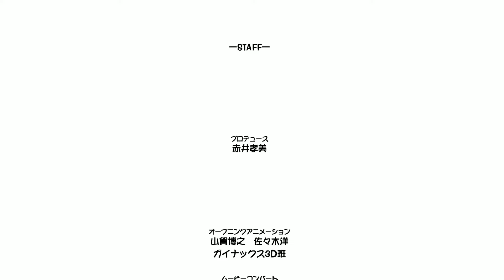美少女夢工廠三 夢幻妖精 重製版 ~ 王宮侍女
達成條件

1. 體力 100+
2. 王宮侍女打工次數最多且實行15+

※其他參數盡量低